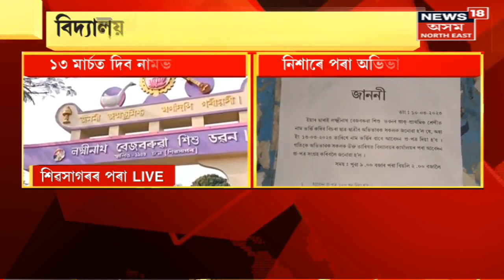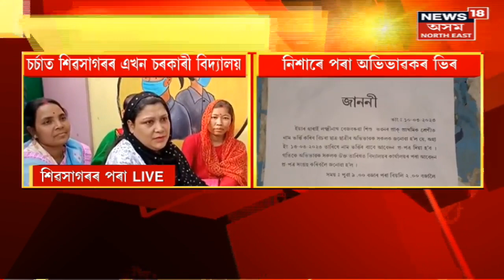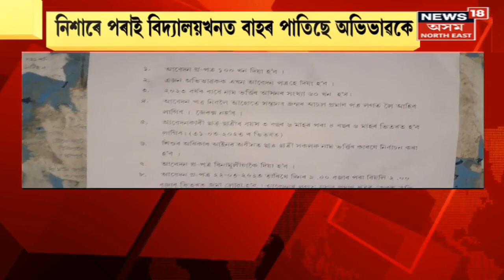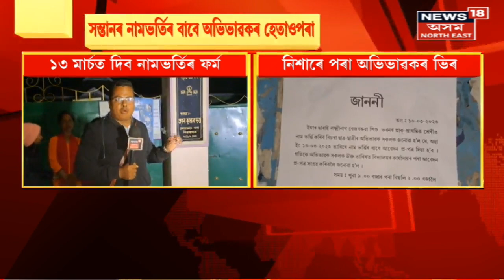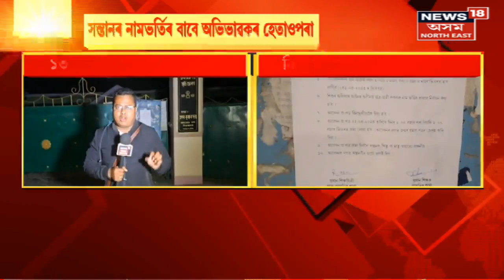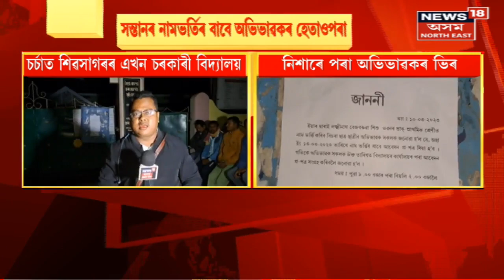Sivasagar ৰ এইখন Government School ত নামভৰ্তি কৰোৱাবলৈ কিয় হেতাওপৰা লগাইছে অভিভাৱকে?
Sivasagar ৰ এইখন Government School ত নামভৰ্তি কৰোৱাবলৈ কিয় হেতাওপৰা লগাইছে অভিভাৱকে? চাওঁক সৱিশেষ খবৰ ।
যিসময়ত শিক্ষাৰ মান অৱনমিত হোৱাত বন্ধ হৈছে কেইবাখনো চৰকাৰী বিদ্যালয়, সেই সময়তে আদৰ্শ দেখুৱাইছে শিৱসাগৰৰ এখন চৰকাৰী বিদ্যালয়ে। বিদ্যালয়খনত আৰম্ভ হ’ব নামভৰ্তি প্ৰক্ৰিয়া। ১৩ মাৰ্চত প্ৰদান কৰিব নাম ভৰ্তিৰ ফৰ্ম। শুকুৰবাৰে নিশাৰ পৰাই বিদ্যালয়লৈ সোঁত বৈছে অভিভাৱকৰ। সন্তানৰ নামভৰ্তিৰ বাবে বিদ্যালয়খনত বাহৰ পাতিছে অভিভাৱকসকল।